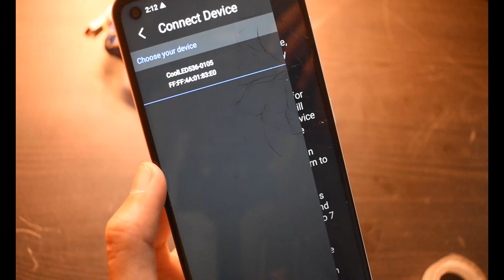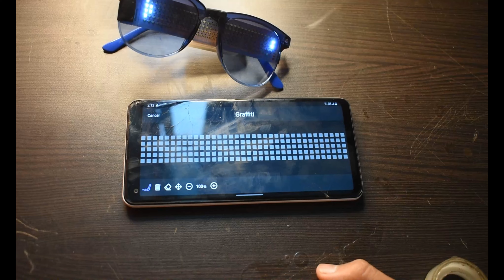how to make led glasses,from watch dogs 2